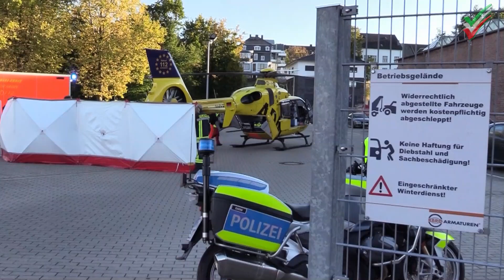[Rescue helicopter] 17-month-old toddler falls out of a window on the fourth floor - Christoph 8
RTH mission in Hagen-Haspe: 17-month-old toddler falls out of a window on the fourth floor and is critically injured - rescue helicopter Christoph 8 D-HDEC flies the little girl to a special clinic - only a few hours later the child dies despite all medical efforts

 17-month-old toddler dies after falling from a window

 Hagen hasp (ots)

 A 17-month-old toddler died on Wednesday afternoon (October 5th, 2022) after falling out of a window of an apartment building on Hasperbruch Street. According to the current status of the investigation, the girl was in her parents' apartment on the 4th floor of the house at around 4:35 p.m. The infant, who was initially critically injured, was flown to a special clinic by a rescue helicopter. Despite all medical efforts, it died there only a few hours later as a result of the injuries. The exact circumstances of the incident are currently the subject of police investigations. (sh)